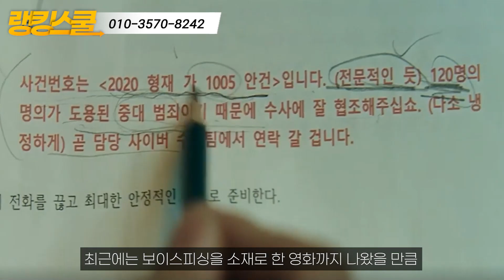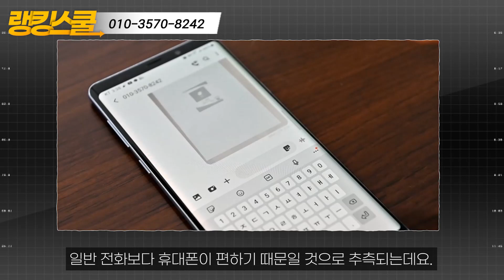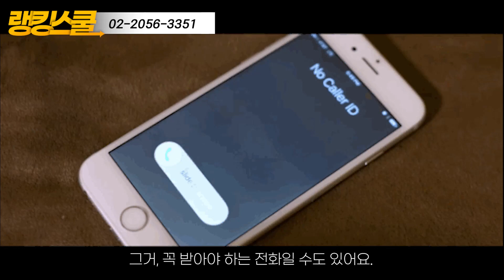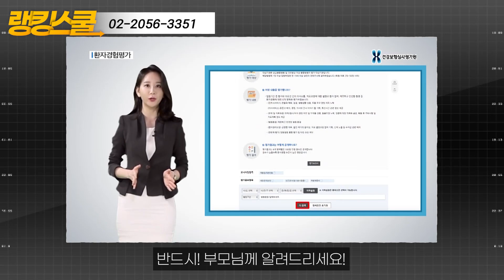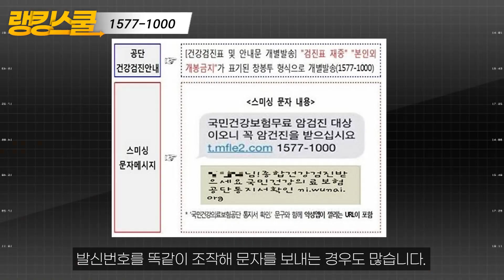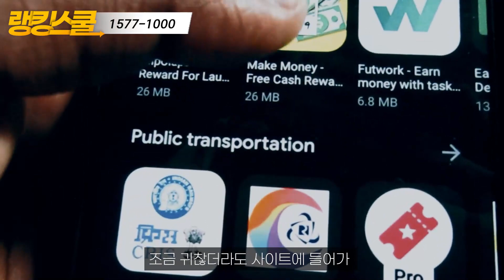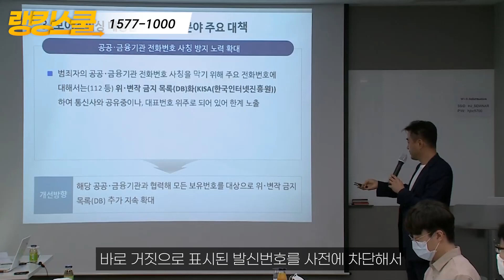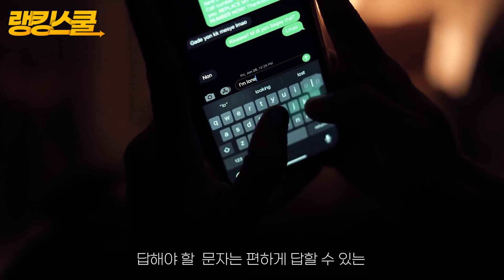(빨리 외우세요!!!) 엄마아빠한테 당장 알려줘야하는 전화번호 TOP3